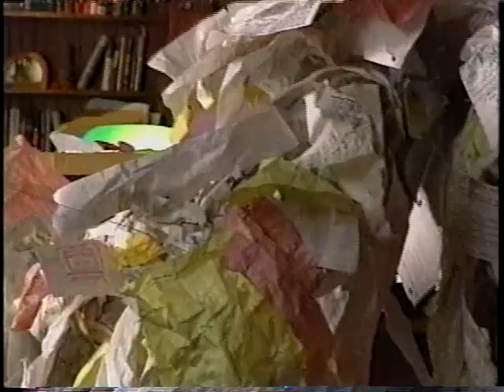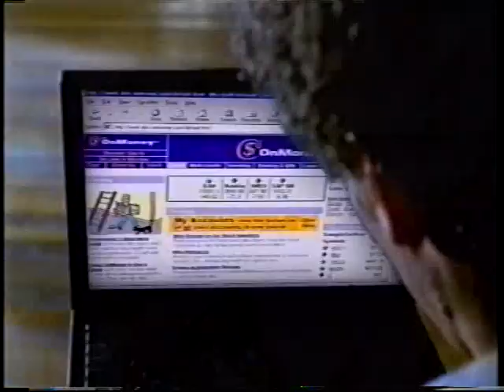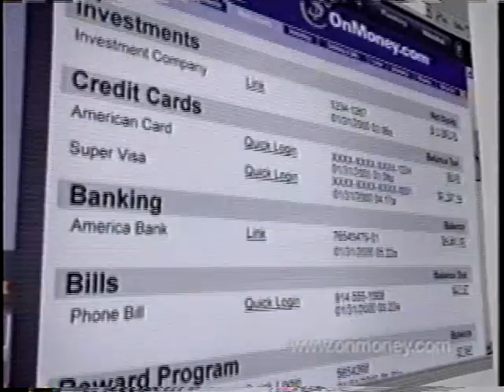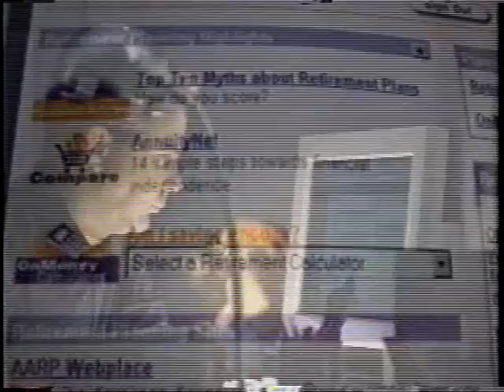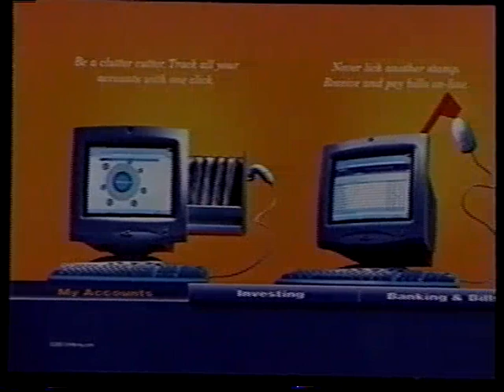OnMoney.com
Various ad clips of OnMoney.com
"Night of the Living Paper" :30
The making of the "Night of the Living Paper"
"At Home"/Rev 1 ,  "At Home" Rev  :60
Radio,   "Dialects" :30,   "Rain Forest"  :30,   "Clothes  :30,   "The Name"  :30